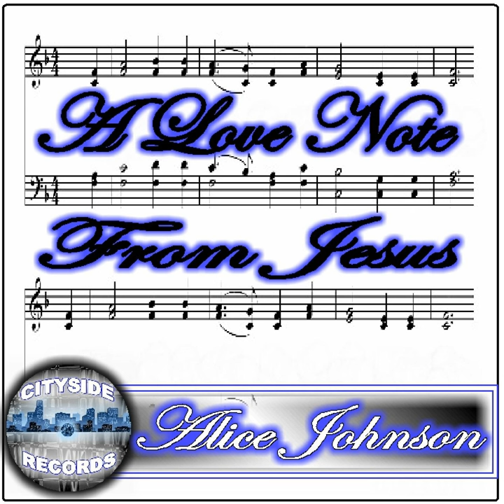My God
My God · Alice Johnson · Stacy Weaver

A Love Note from Jesus